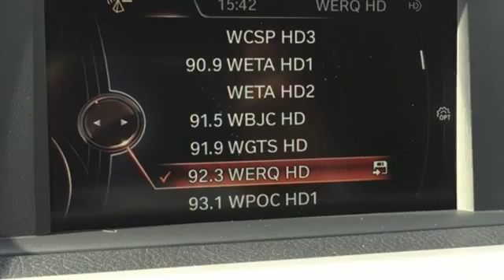New 2016 BMW 3 Series Baltimore MD Woodlawn, MD B16244 - SOLD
Year: 2016
Make: BMW
Model: 3 Series
Trim: 320i xDrive
Engine: 2.0L 4-Cylinder DOHC 16V TwinPower Turbo
Transmission: 8-Speed Automatic
Color: Black
Interior: Black Sensa Tec
Stock #: B16244
VIN: WBA8A3C53GK688354
$1500 LEASE CASH AVAILABLE FOR QUALIFIED LESSEES THRU BMW FINANCAIL SERVICES. *Your additional costs are sales tax, tag and title fees for the state in which the vehicle will be registered, freight ($995 on all new BMW models), any dealer-installed options (if applicable), $69 dealer-installed Nitrogen (Tire) Inflation/Replacement, and a $299 dealer processing fee. Every Internet Price is subject to change, and prior sales are excluded from these offers. While every reasonable effort is made to ensure the accuracy of this information, we are not responsible for any errors or omissions contained on these pages. Please verify any information in question with the dealer.

Address:
6700 Baltimore National Pike